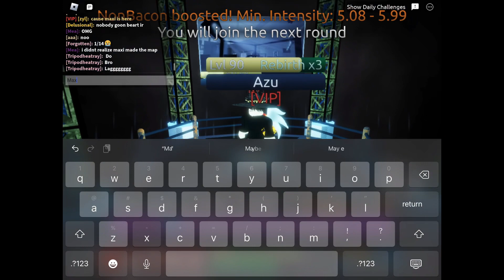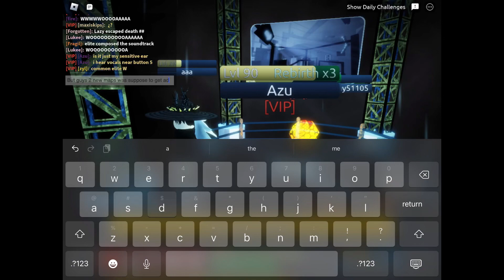FE2 : - Decaying Silo [Crazy] (PERMANENT MAP) & I also met the owner